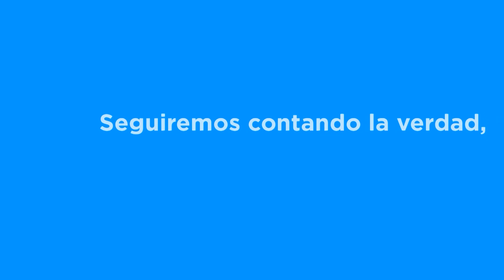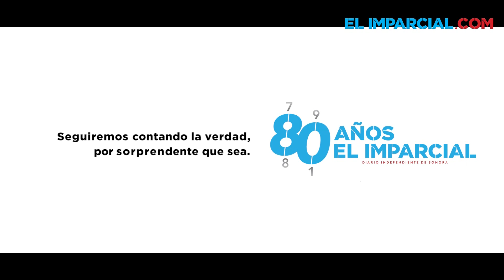Alumna gana 150 mil pesos por diseñar logo del TecNM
Alumna del Instituto Tecnológico de Uruapan resultó la ganadora en el concurso del logotipo institucional del Tecnológico Nacional de México.